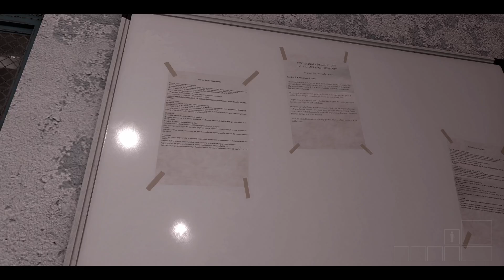DSS Streams - Jawbreaker [DEMO]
Waist high immovable desks